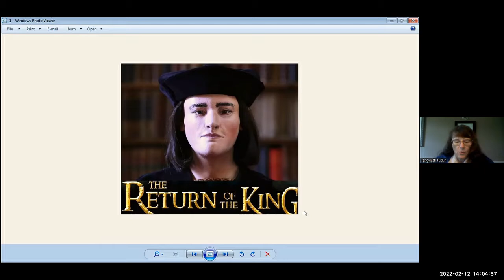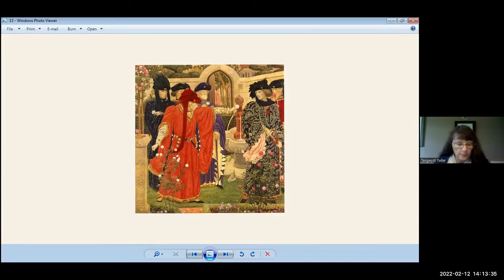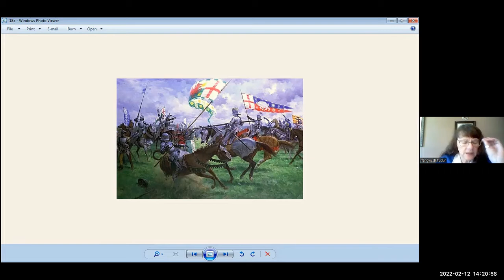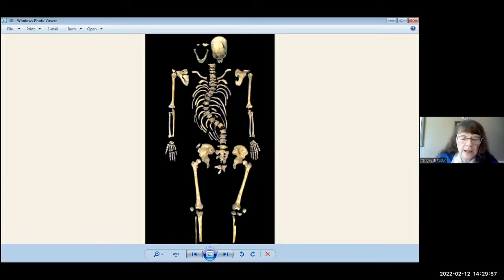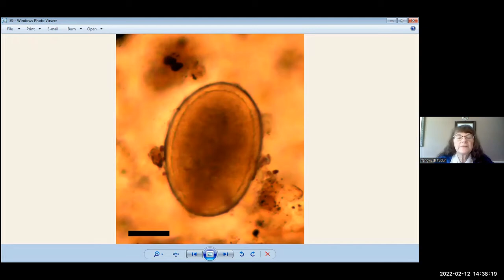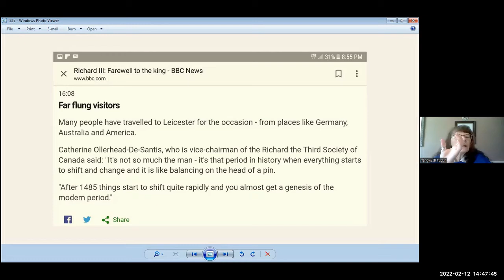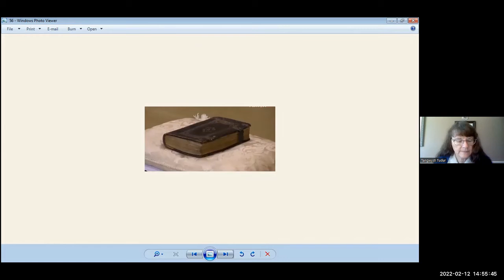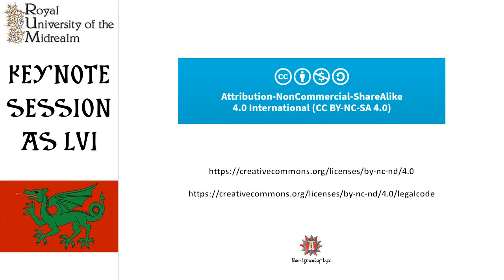Finding King Richard III | A Class with the Royal University of the Midrealm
Tangwystl Tudur D'Courci discusses the archeological find of King Richard III's remains under a parking lot. She includes personal anecdotes from her visit to the effort.